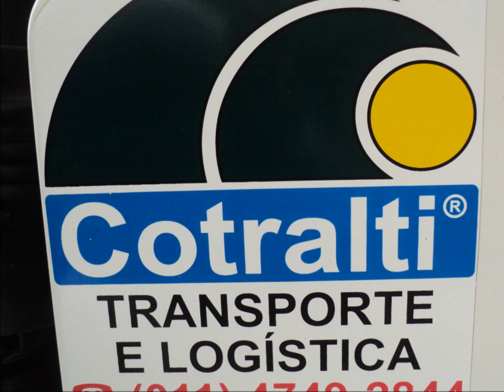Caminhões só elite, maquinas de verdade !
Só Elite, Cotralti, Mafia Caminhões e Loko é Poko